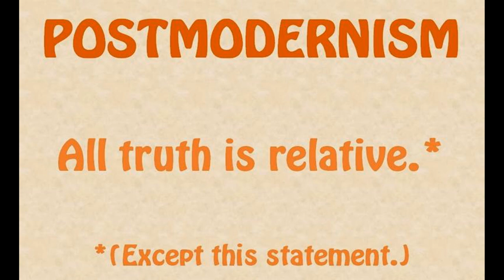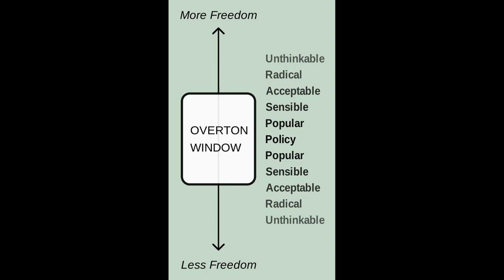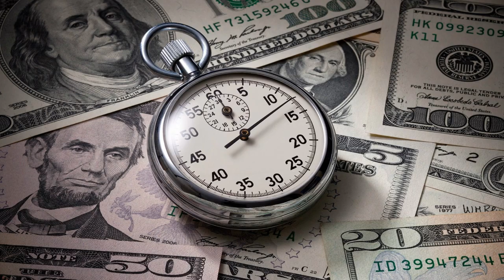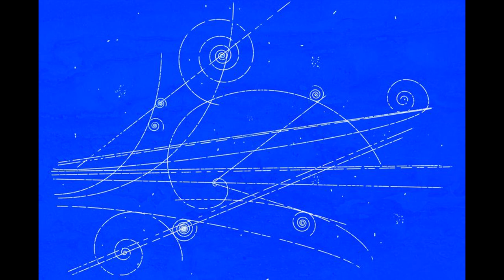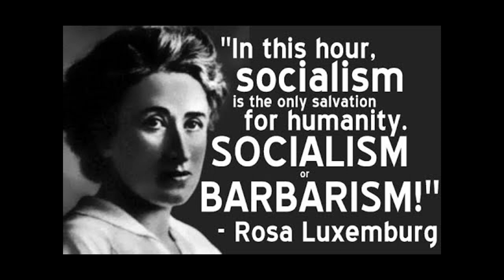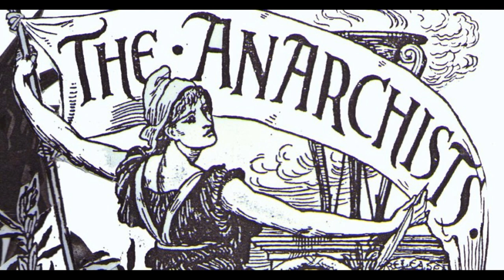Philosophy Underpins Everything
In a time when capitalism is deteriorating and producing a society full of alienated and dis-satisfied people, we cannot just hope that they will come to our side by virtue of our rightness. We must establish a sincere philosophical foundation which is set apart from the logic of capitalism and its dominance hierarchy.